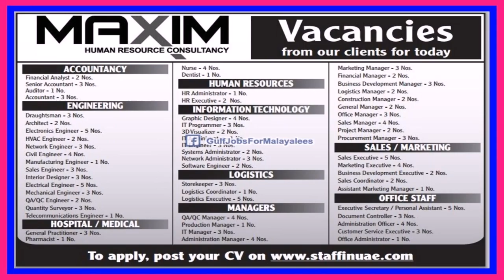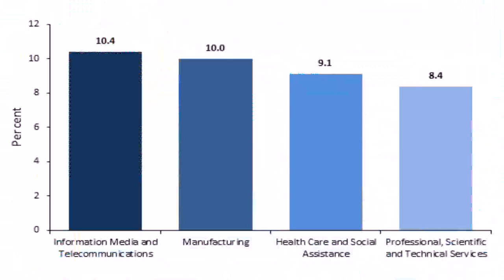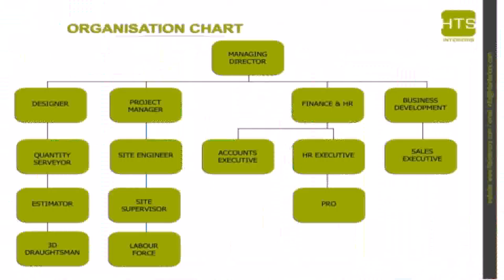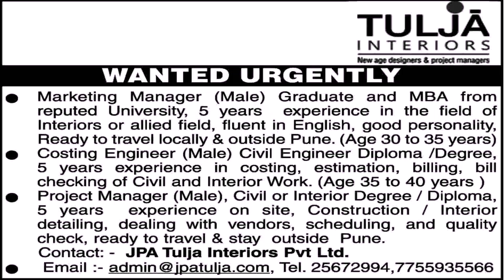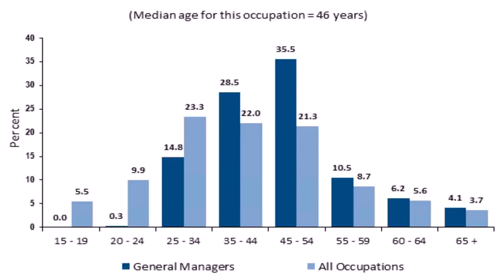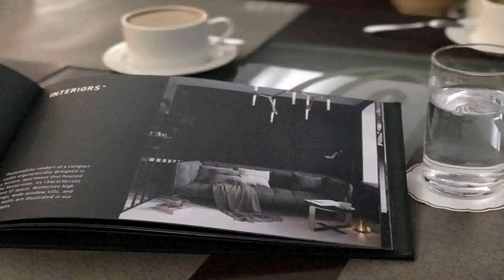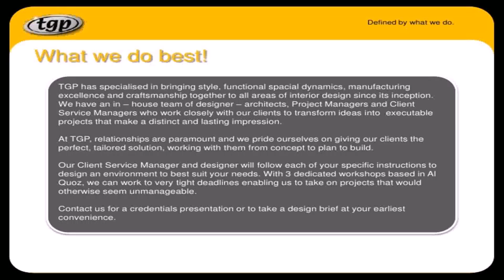Interior Project Manager Jobs In Dubai - Gif Maker DaddyGif.com (see description)